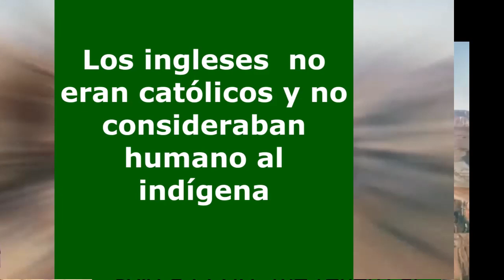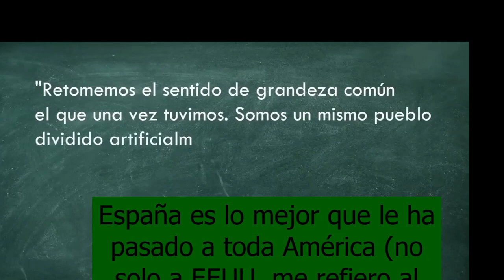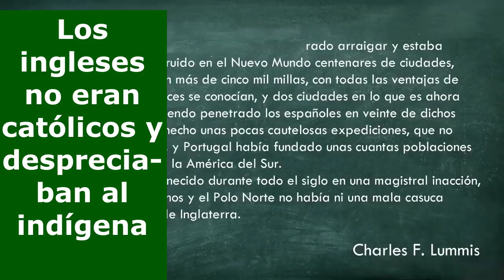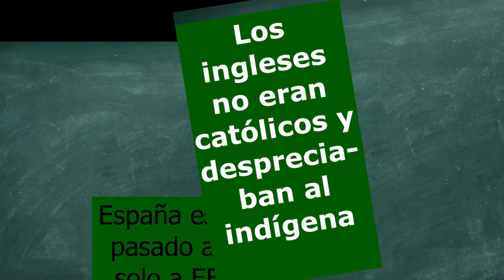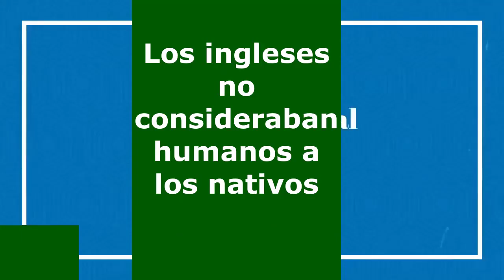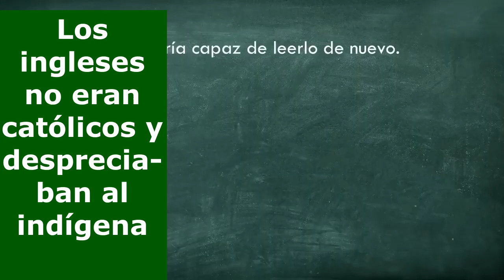AMERICANO, SI TE HUBIERAN CONQUISTADO LOS INGLESES te habrían exterminado, no t consideraban persona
Los ingleses exterminaban a los nativos, los españoles crearon toda una civilización donde los aztecas sacrificaban niños anteriormente. Da gracias a España por estar en el lado correcto de América

NO, ESPAÑA NO COMETIÓ GENOCIDIO EN AMÉRICA

La América española era más rica que la europea, se arruinó cuando los traidores "libertadores" dividieron en pequeñas partes ("divide y vencerás") y las dejaron escalvas de los siempre explotadores anglosajones. Por favor, si vas a poner un comentario SÉ RESPETUOSO. Gracias .